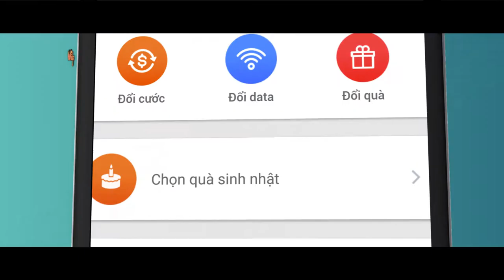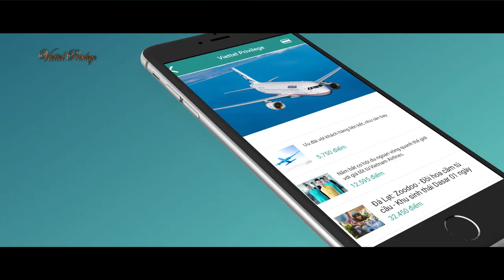VIETTEL PRIVILEGE SUB 3